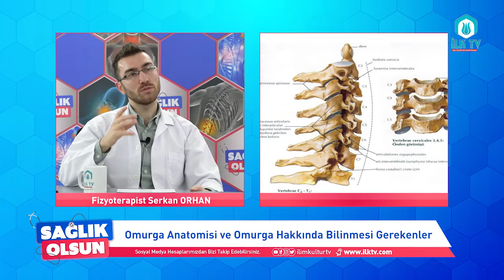Sağlık Olsun 5 Bölüm Fizyoterapist Serkan ORHAN İLK TV